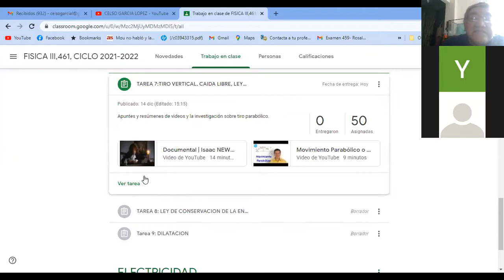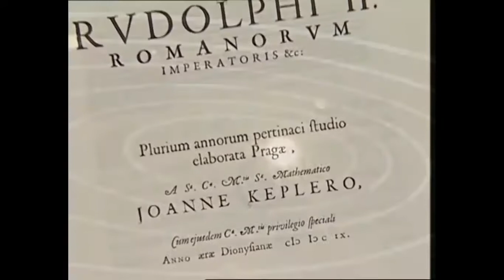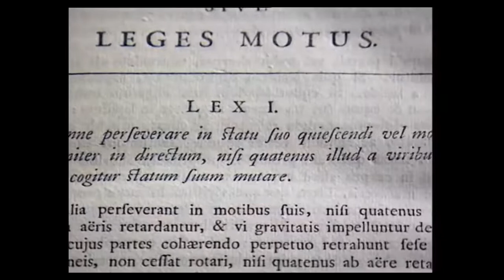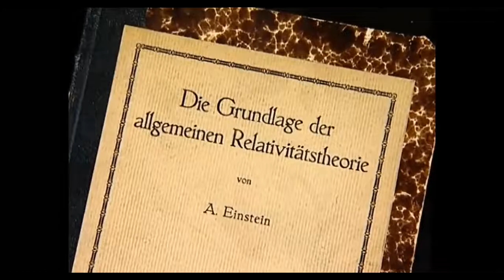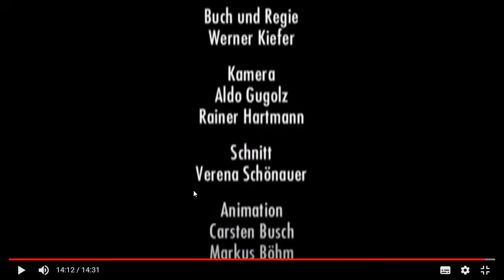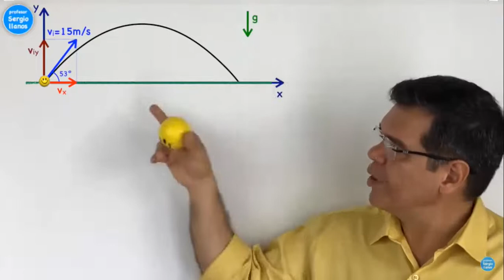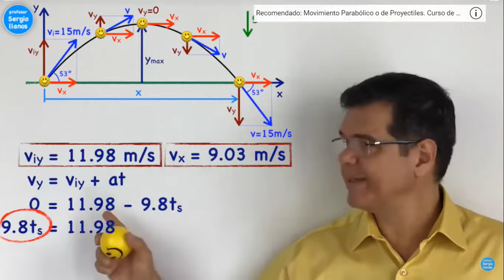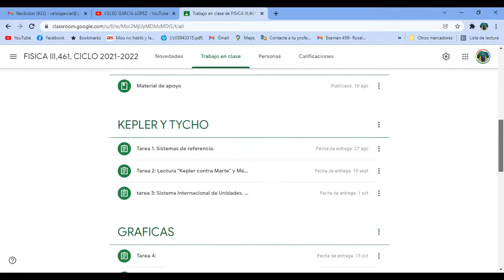461 2021 SESION VIE 17 DIC